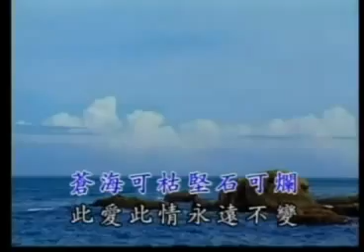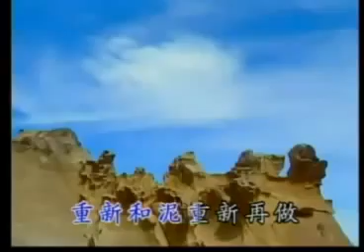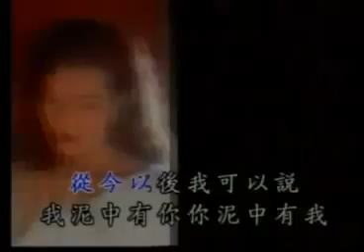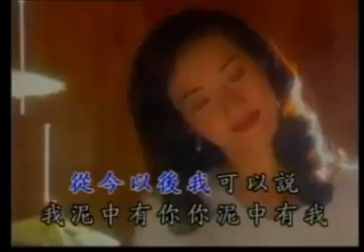你儂我儂 karaoke